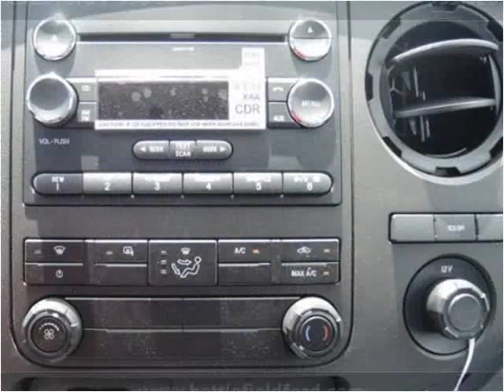2015 Ford F-350 SD New Cars Manassas VA